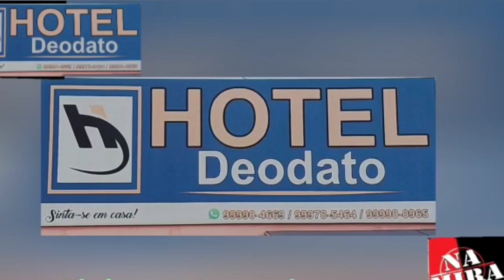Caminhoneiros cansado de ficar parado fura bloqueio e atropela manifestante.motorista faz pedido MP